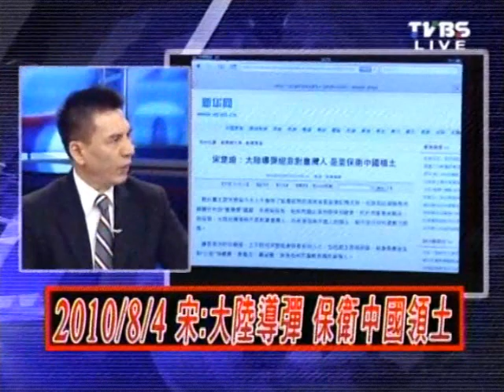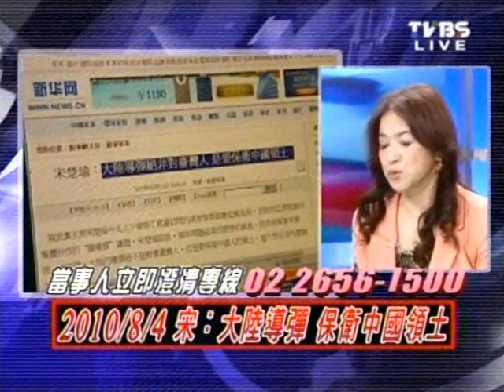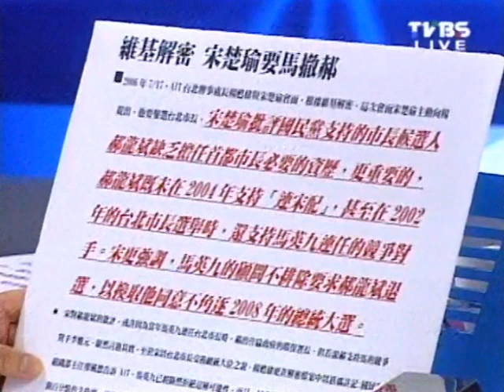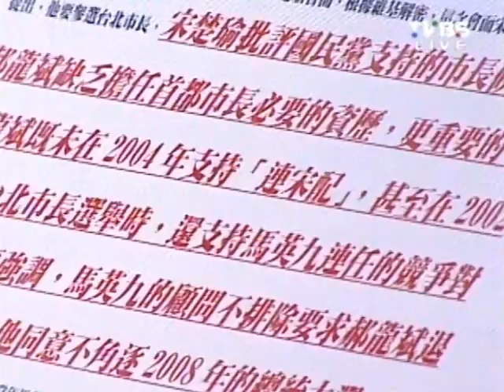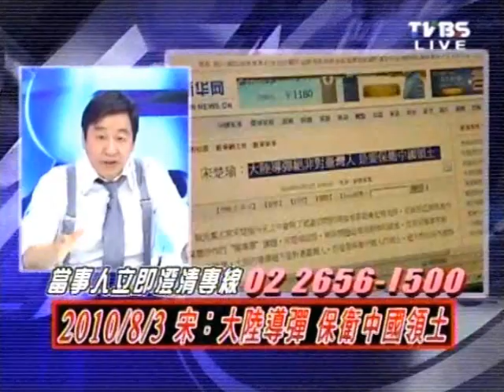2100全民開講 20111104 part 5/7